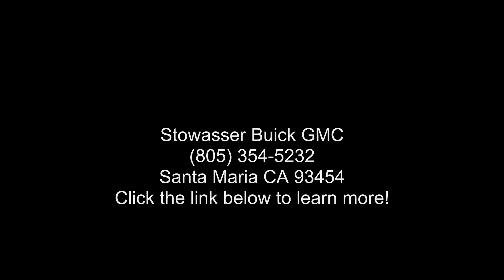2019 Toyota C-HR LE FWD (Natl) - Stowasser Buick GMC - Sa...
Certified 2019 Toyota C-HR LE FWD (Natl), white exterior, n/a interior, 4, 2.0l, cvt, fwd, 33,419 miles, Stock U10452A, VIN: JTNKHMBXXK1022227,